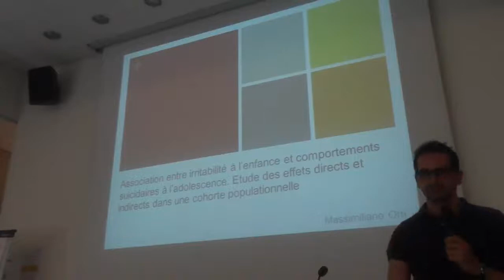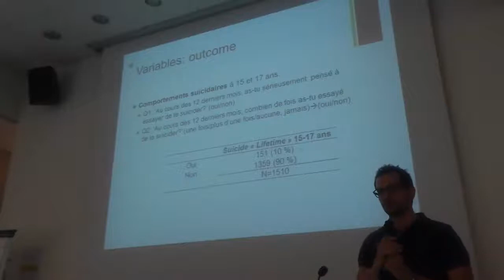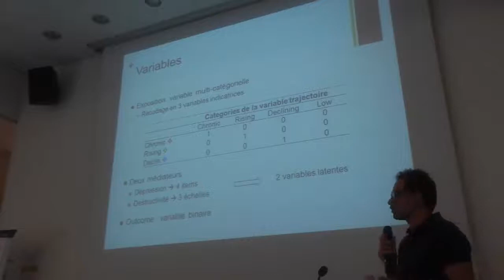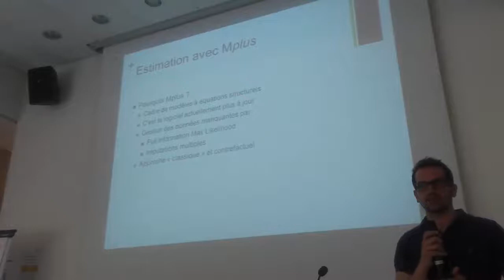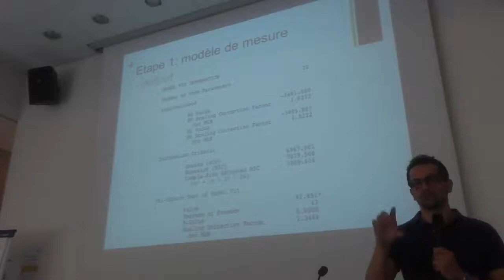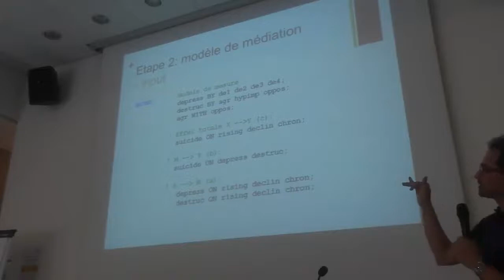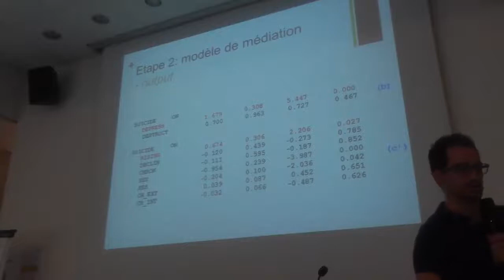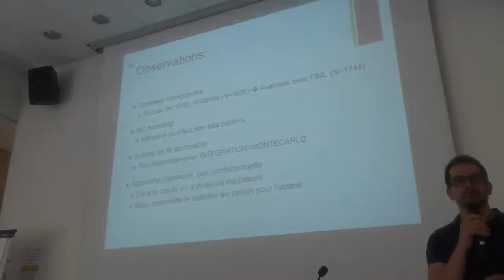Analyse de médiation 3 : Massimiliano Orri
Association entre irritabilité à l'enfance et comportement suicidaire à l'adolescence : étude des effets directs et indirects dans une cohorte populationnelle
Massimiliano Orri
Séminaire CESP "Analyses de Médiation"
Villejuif, 17/05/2017